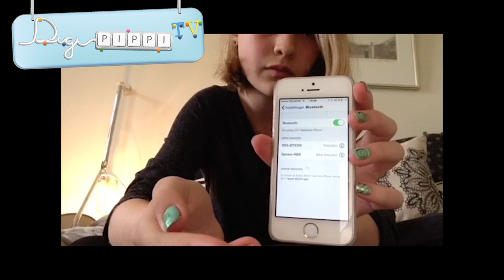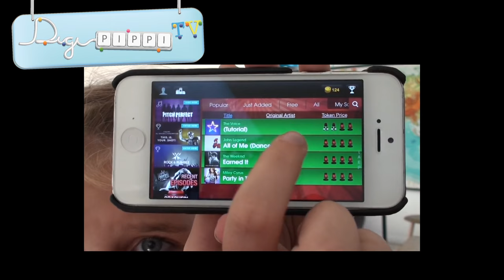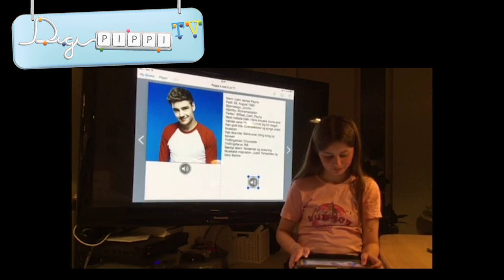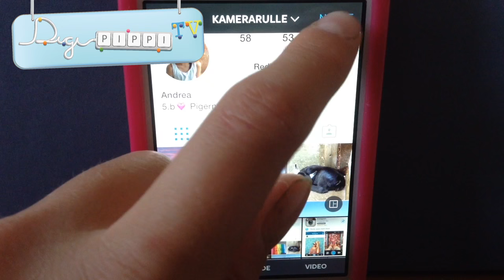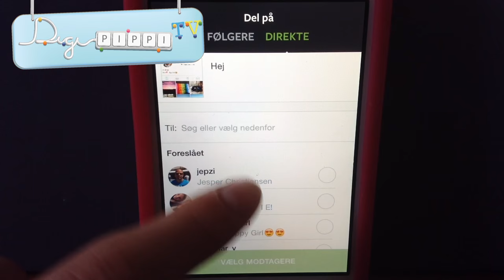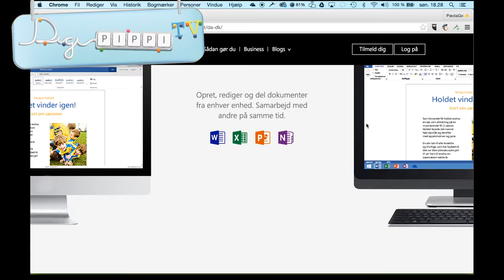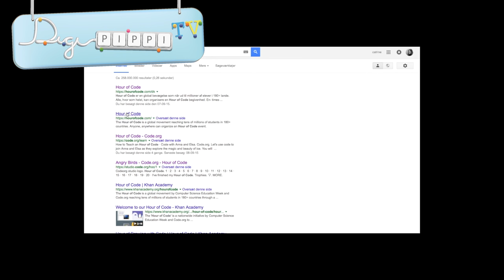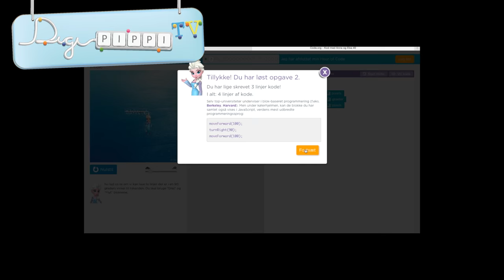DigiPippi TV - udsendelse 2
Så er det tid til endnu en omgang DigiPippi TV!
Se 7 seje piger fortælle om kode, Bluetooth og irriterende fugle.
Lær OneDrive at kende, lav en e-bog, bliv endnu bedre til Instagram og syng med karaoke apps.

Tak til:
Mathilde - Bluetooth
Maya - Voice app'en
Anne-Sofie - Book Creator app'en
Andrea - Instagram del 2
Linnea - OneDrive
Siri - Flappy Wings
Catrine - Kod med Frost

Mød alle de seje børnereportere, som fortæller om sjove, svære og spændende apps samt hvordan du bliver bedre til at bruge computere og tablets. Se mere på